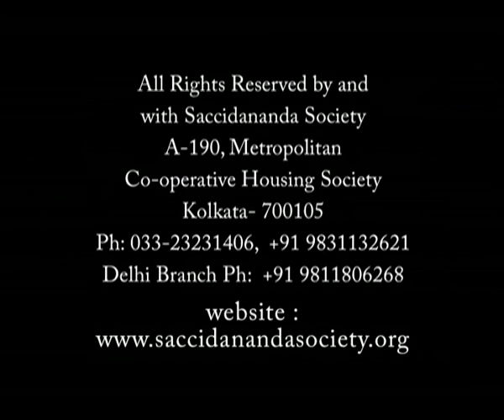106) রূপ-নাম-ভাবের জ্ঞান মিশ্র জ্ঞান - Prabachan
Those who are fortunate enough to have come closer to Him believe that He is saccidananda Absolute, Atma, Ishwar or Divine Mother Herself, for Her Leela has manifested in the form of Sanai on her bosom or engaged in Divine sports as Kali-Krishna or Shiva-Kali. When this Divine-pair starts playing with one another, the real game of the Divine Love starts...